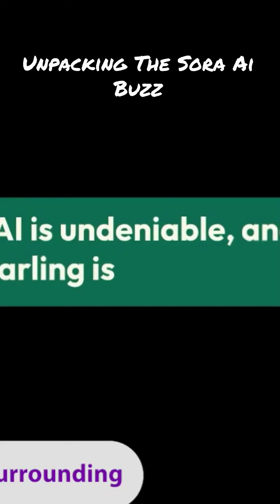AI Video - Sora is Promising, the results are less than cinematic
How can we ensure AI-generated videos are original and done the right way (whatever that means to you)?

Storytelling Struggles: Crafting a gripping narrative demands more than visuals. Will AI grasp the nuances of human emotion and structure a captivating story? (Right now it’s not close, and you only get short snippets, not TED Talks).

Shorts for Short Term, Long Form down the road: AI video is good at short, social media-friendly clips. When will AI handle the complexity and depth needed for a TED Talk or even a 10-minute explainer video? Not anytime soon, this is a work in progress.